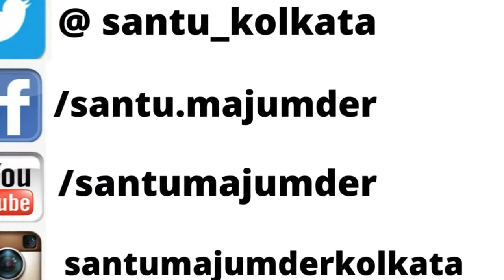Anti theft device for your car I Car wheel lock I Car parking assist I Secure your car from theft I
Hi friends,

In this video I am going to show you simple and effective ways of securing your car from theft.

Car theft is a very common phenomenon in India.

By implementing these safety precautions we can eliminate the chances of car theft once and for all and these are pretty easy and simple steps which I am going to demonstrate in this video.

Anti Theft Protective Car Wheel Lock

Hopefully, I am able to make this clear to you.

I AM JUST  A COMMON STUPID MAN WITH NO POLITICAL AGENDA.

This video is in compliance with the COPPA [ Children Online Privacy Protection Act ]. The content of this video does not target children in anyways.

Name: SANTU MAJUMDER